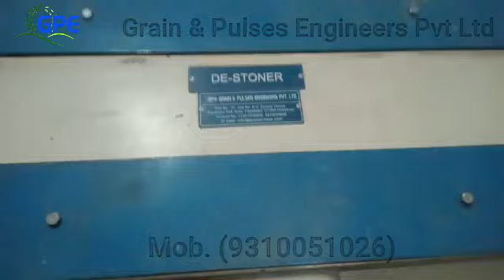De Stoner Machine Work in Flour Mill Plant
Grain & Pulses Engineers Pvt Ltd.
Faridabad Haryana India.